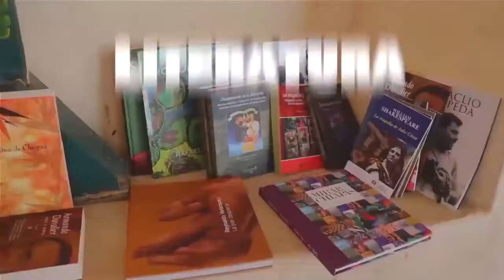Disfruta del canto, de la lectura, guitarra y piano.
Disfruta del canto, de la lectura, guitarra y piano con la presentación de José Luis Pérez en Música para ser libres y ser libres para vivir.